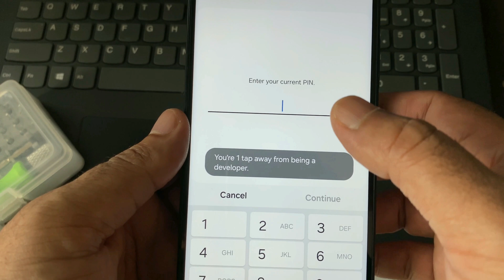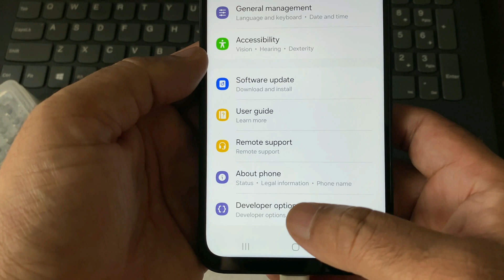Fix- USB Connector Connected/Disconnected Problem in Samsung Phone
Usb Connector Connected/Disconnected Problem in Samsung Phone
USB Connector Connected Disconnected Notification
Samsung USB connector Connected Disconnected Problem